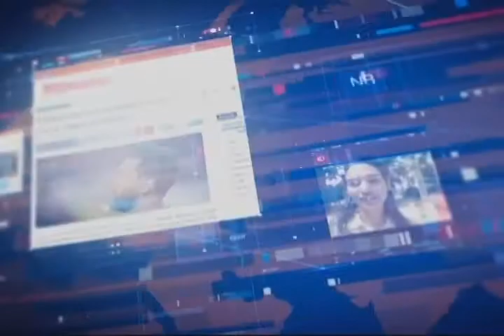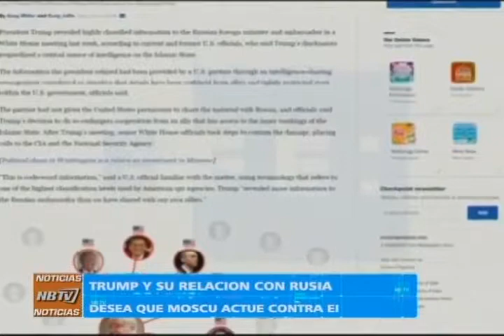NB TV - (Emisión Meridiana) - Martes 16/05/2017 - 4/4